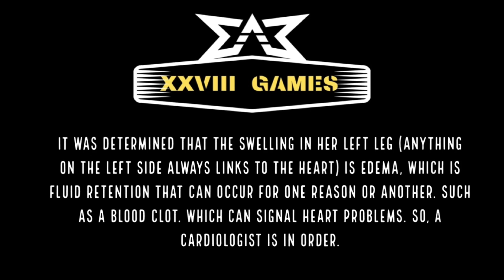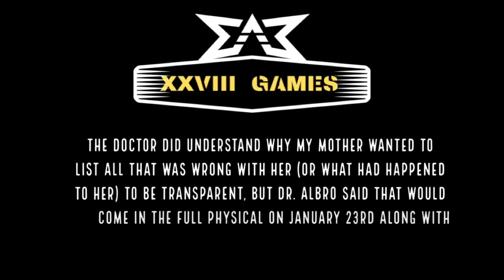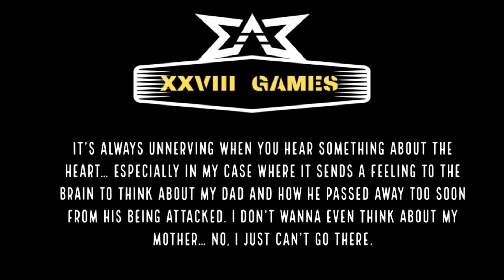XXVIII Games | Weekday Heysay | 28 December, 2023